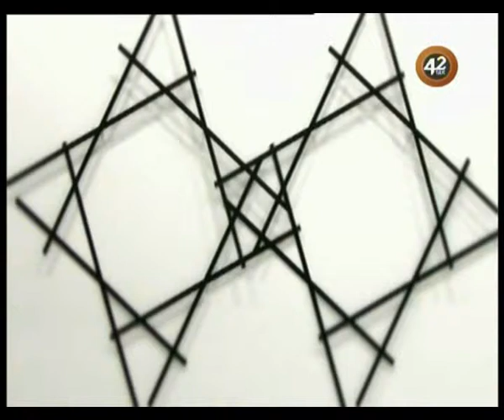«Начистоту» (выпуск от 03.07.2014)